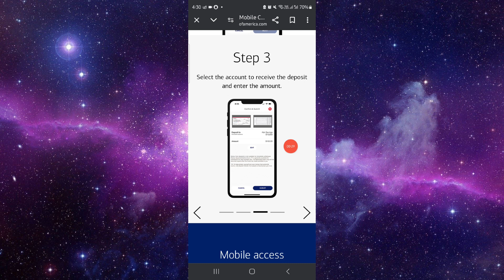✅ How Do I Deposit A Check In The Bank Of America App? (How To Deposit A Check In America App)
In this video, we provide a comprehensive guide on how to deposit a check in the Bank of America app. Follow along to understand the steps and requirements for depositing a check in the Bank of America app.

Key Learning Points:
• Steps to deposit a check in the Bank of America app
• Tips for successful check deposit